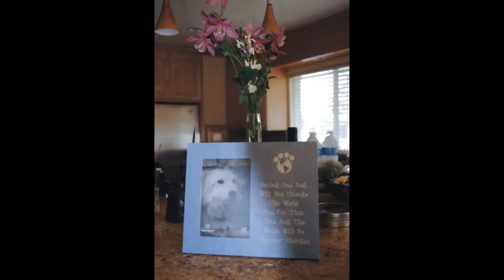rDream 2018 Garden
Video produced by Julie Reinhart. Garden produced by Mike Reinhart